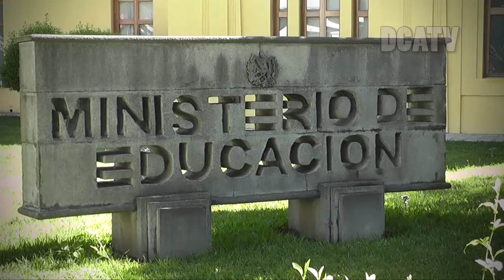TIPOGRAFÍA NACIONAL PODRÍA IMPRIMIR TEXTOS EDUCATIVOS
¨Estamos buscando que Tipografía Nacional sea la encargada de imprimir el cien por ciento del material educativo del ministerio de educación, para dar mayor cobertura a la población estudiantil y contar con el tiempo para que sean licitados¨, expreso  el Presidente de la República Jimmy Morales, en conferencia de prensa.

El Ministro de Educación, Hugo López Rivas indicó que esperan que este proceso se concrete lo más pronto posible, para cumplir con los tiempos establecidos en el calendario escolar. El funcionario agregó que la cartera a su cargo invierte Q 110 millones para los textos educativos.